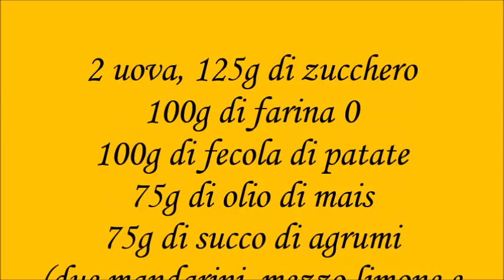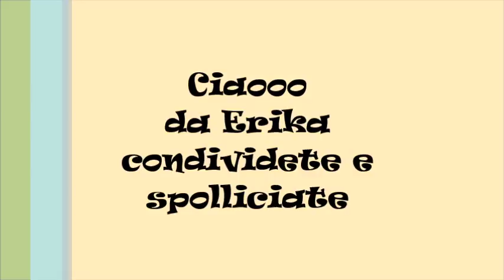dessert tortino agli agrumi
tortini con succo di agrumi, mandarini arancia e limone
da una ricetta di Rita Chef Channel